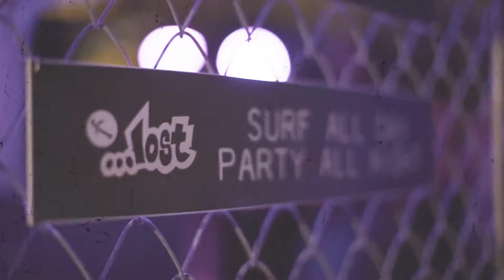Lost House Maresias: Vacation4Ever a festa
No último sábado (16/9), a LostHouseMaresias foi cenário de mais uma festa épica.

Vacation4Ever é o espírito, e quem não foi perdeu!
NadaMudou, losteragem é atitude na essência!